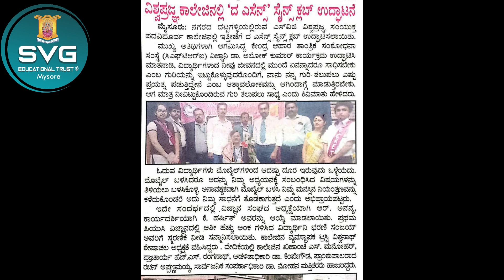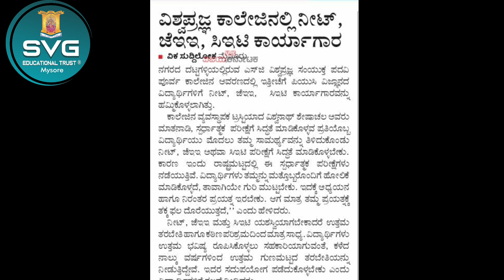The Essence science club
The Essence science club is a platform for students which provides wings for their wishes. It plans and executes projects and programs that helps students of science at SVG'S Vishwaprajna Residential pu college to achieve their goals.